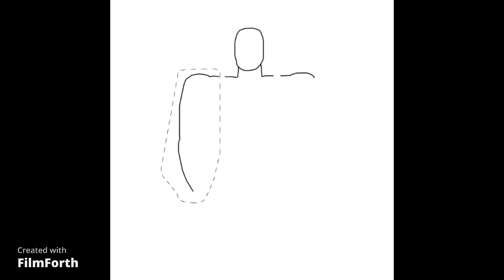STONE COLD STEVE AUSTIN art timelaps WWE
WWE ART i will upload art ive done to entertain yall while i work on animation stuff